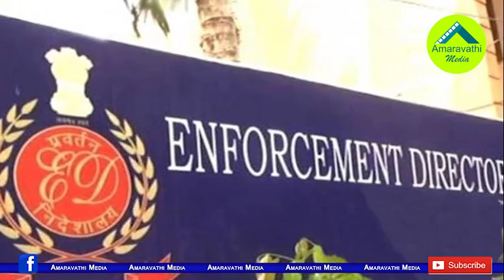ఇంతకీ రెండు లక్షలా?రెండువేల కోట్లా..రంగంలోకి ఈడీ| Enforcement Directorate Inquiry on IT Raids Issue!